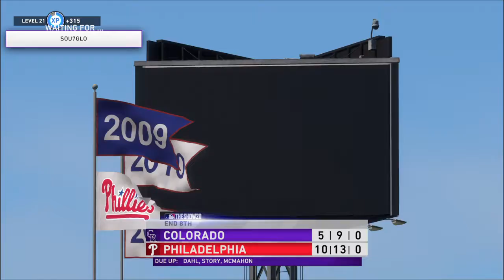COLvsPHI series 11 game 2 (32/114)